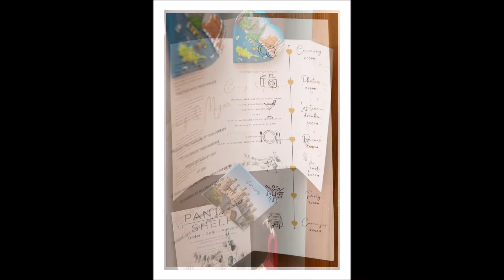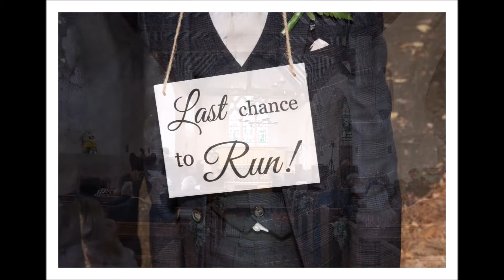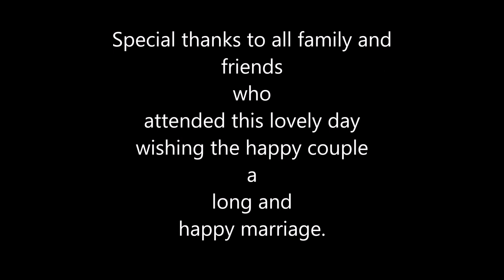Megan & Craig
Maurice Haskew Wedding photography